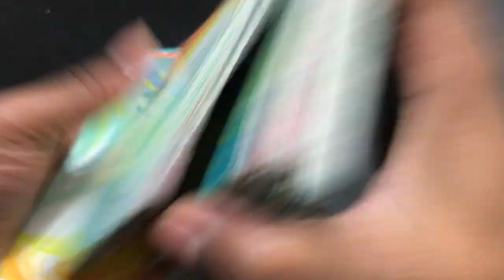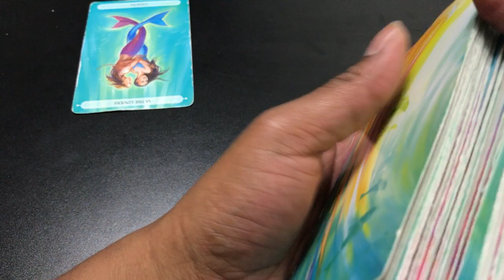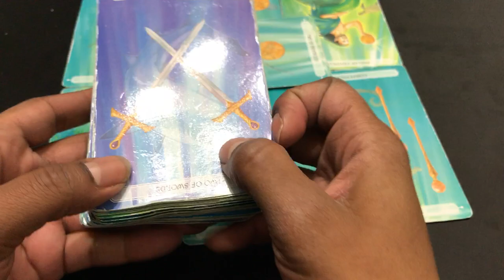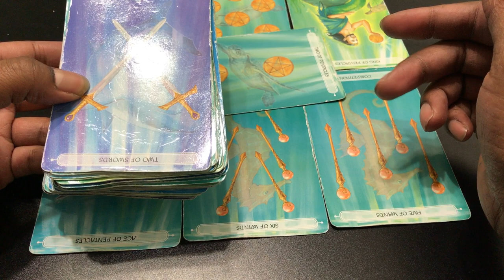🦋 (TIMELESS)) Capricorn weekly weekend reading. Make a choice or it will be made for you. 9/22 TAROT